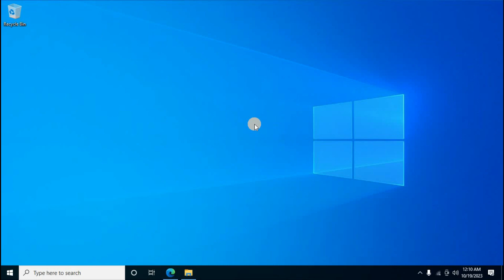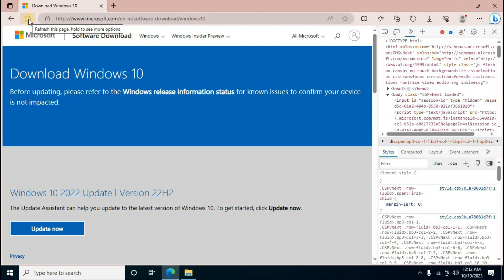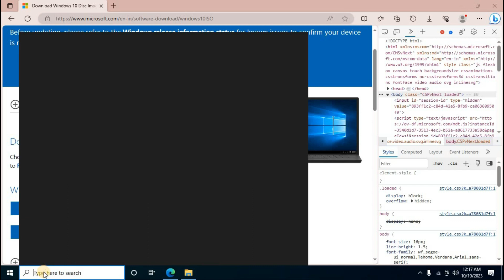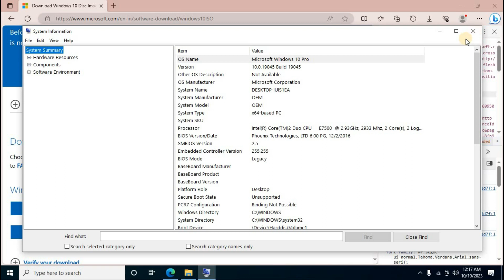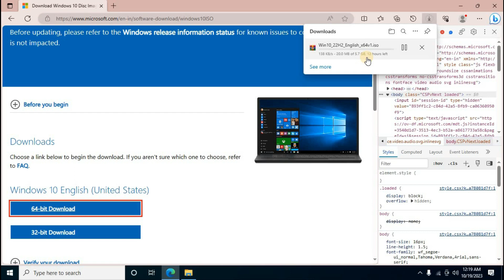How to Download Windows 10 ISO File Latest Version 2024 Complete Free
In this video i am showing to you how to download Windows 10 Pro for free directly from Microsoft Official Website. how to Download the Microsoft Media Creation Latest 2023 Tool 22H2 for 64 bit or 32 bit ISP File Copy to USB bootable flash to install PC or Laptop.